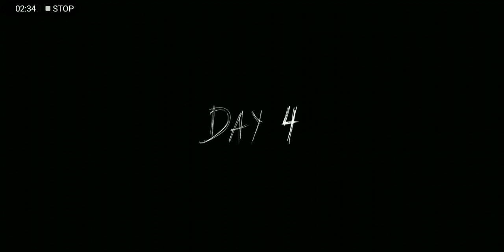granny chapter 2 game play #4 granny horror game granny horror game epic moments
Horror games
Most horror game 2023
Granny chapter 2 most horror viral game
Granny chapter 2 most horror trending game most horror funny games
Granny chapter 2 horror game funny moments
Granny chapter 2 most reaction funny video
Granny chapter 3 games most wanted horror trending game
Granny kill me
Granny chapter how to play on android
Granny chapter 2 game play
Granny horror game most horror video
Granny most viral game funny moments
Granny chapter how to play tutorial
Granny chapter 2 reaction videos 2023
Granny horror video granny and grandpa most horror scenes and horror stories granny most horror stories
Granny most horror episodes
Granny chapter 2 escapes a helicopter granny chapter 2 escapes a spider man as ship granny chapter to how to granny kill
Granny and grandpa kills most horror scenes and stories
Granny and grandpa most romance scenes granny and grandpa loverly romance scenes
Granny season 1 video
Granny season 1 most horror scenes
Granny and grandpa kills most horrer scene
How to play horror game on android
Horror dramas horror movies horror games horror stories horror cartons horror episodes horror movies in Hindi Indian horror movies English horror movies in Hindi Indian horror games Indian games for android Indian racing games horror films horror movies derna mana hai game gta game
Trending games most horror game
Granny epic moments
Granny game
Granny game
Grany game kesy khelin
Granny how to escape a helicopter
Granny chapter 2 how to escape a spiderman
Granny chapter 2 how to start a boat
Grenny chapter 2 how to need a kesy dhoondin horror game how to complete stage in granny chapter 2 how to complete stage
Horror games
Granny kill me
Granny epic moments
Granny game
Granny game
Granny epic moments
Gulli bulli horror stories
Gulli bulli and granny horror game
Gulli bulli horror scenes
Gulli bulli most viral horror videos and stories
Gulli bulli and granny season 1 most horror scenes game play video